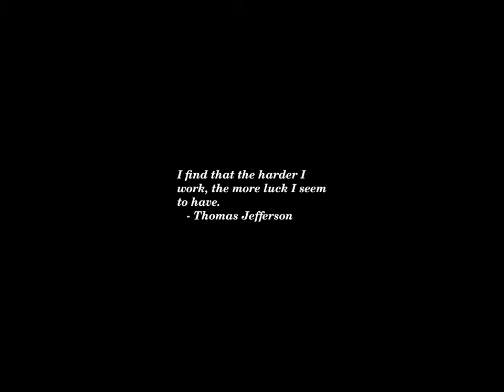Sunset Time-lapse: Wednesday, October 30, 2024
Today's headlines:

Harris On Biden’s ‘Garbage’ Gaffe: ‘I Strongly Disagree With Any Criticism Of People Based On Who They Vote For’

Pennsylvania 2024 Trump-Harris Polls: Harris Up 1 Point In Survey Of Most Important Swing State

Wisconsin 2024 Trump-Harris Polls: Harris Leads In 2 New Surveys—As Others Show A Near-Tie

North Carolina 2024 Trump-Harris Polls: Trump Up By 2 Points In Latest Survey

Georgia 2024 Trump-Harris Polls: New Survey Shows 5-Point Trump Edge—As GOP Aims To Reclaim State

Michigan 2024 Trump-Harris Polls: Harris Leads By 5 Points In Latest Polls—But Race Remains Tight

Nevada 2024 Trump-Harris Polls: Harris Leads In Latest Survey—As She Struggles With Latinos

Election 2024 Swing State Polls: Trump Leads Sun Belt, Harris Leads Up North—And Pennsylvania’s A Tossup (Updated)

College Football Is Big Business. Athletes Are Paying the Price.

Some wildfire suppressants may be unleashing heavy metals into the environment: Study